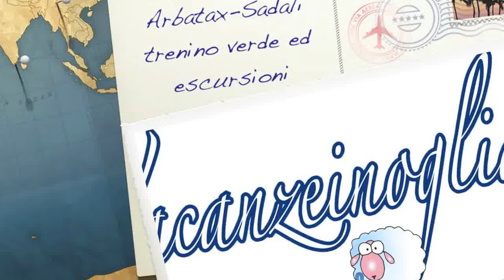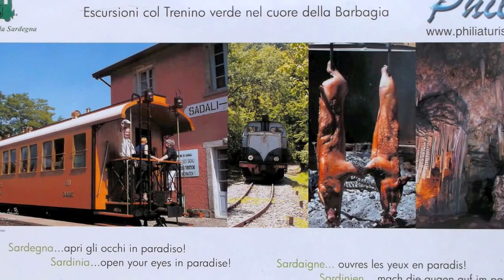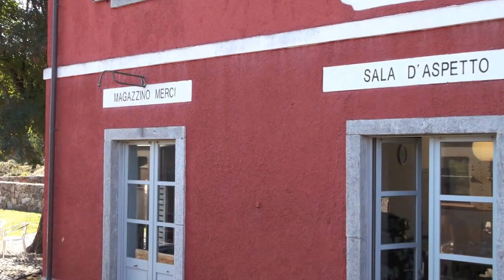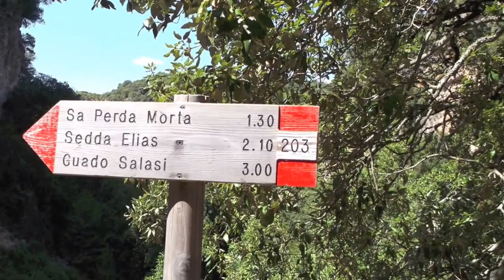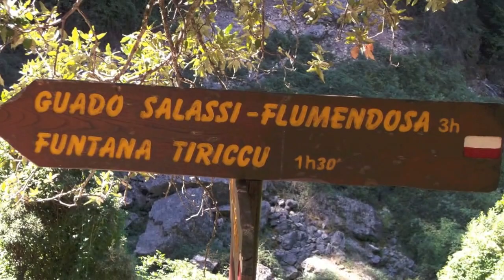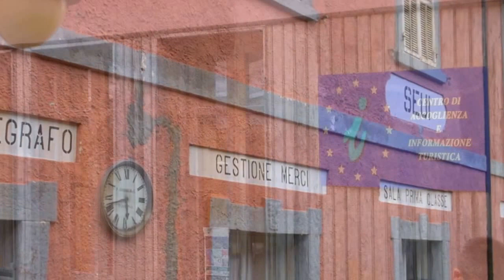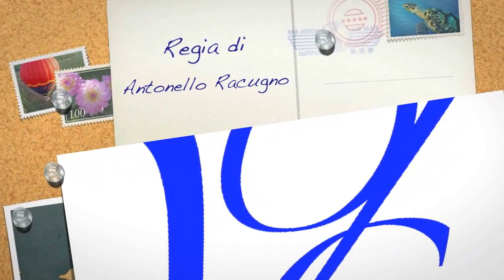Arbatax Sadali, gita in Trenino Verde ed escursioni a Sadali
Immagini di una escursione di un giorno in Ogliastra Sardegna Italy